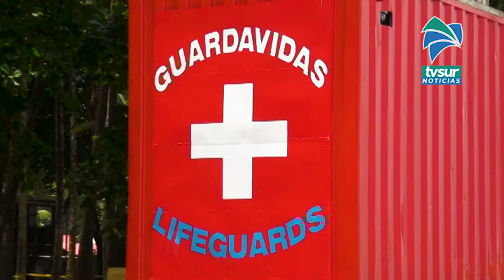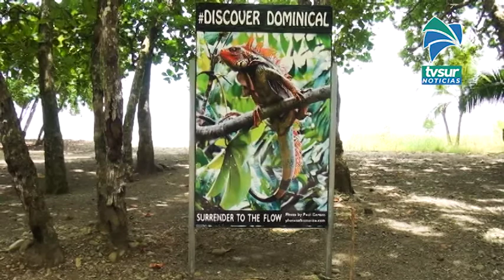Guardavidas piden a surfistas sin experiencia tener cuidado con olas en Dominical